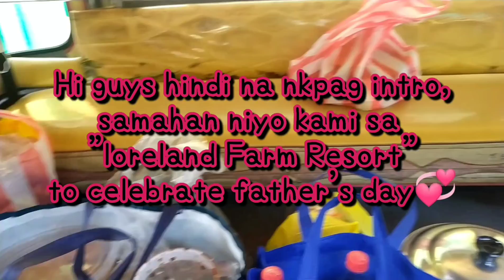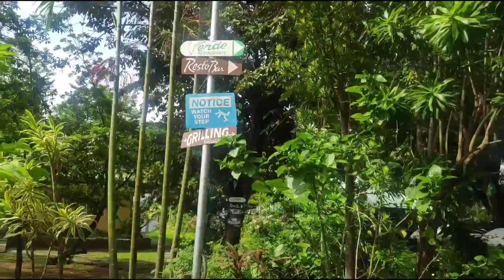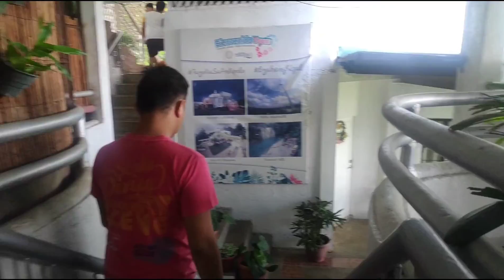fathers day celebration with bf fam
celebration with bf family

maraming maraming salamat sa panonood 🙂 Godbless. 😇